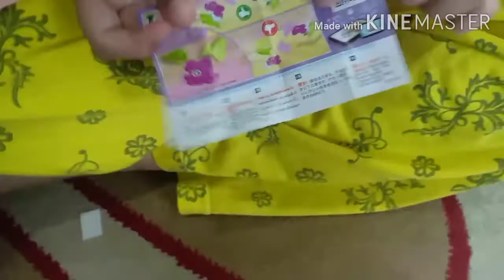Aina,Adam &Ammar with Kinder joy surprise egg toys and Pocky Chocolate